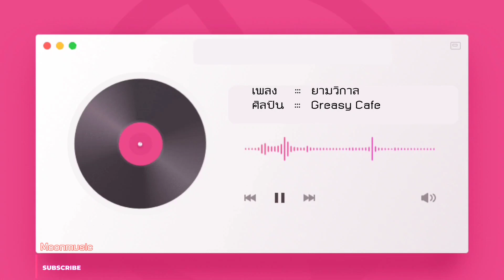ยามวิกาล - Greasy Cafe | Moonmusic